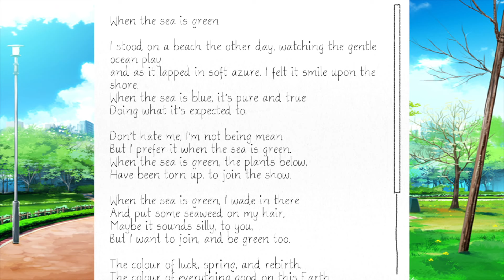Monika Cheats In Breaking Up Natsuki's Life (DDLC Behind Closed Door MOD) Part 2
This DDLC MOD is Doki Doki  a DDLC MODS with Monika, Sayori, Natsuki, and Yuri in Doki Doki Literature Club Mods scene.  synopsis: The story focuses on the developing romance between our protagonist and everyone's favourite manga-loving cutie: Natsuki. However, this mod shows a different side of her life as well and delves into the dark secrets she wanted to keep behind closed doors. Will these lovers overcome the challenges facing them or will an unexpected twist of fate bring upon a tragic end?Editor's note: this is the official version revised by the mod's author and the unofficial DDLC censor committee.